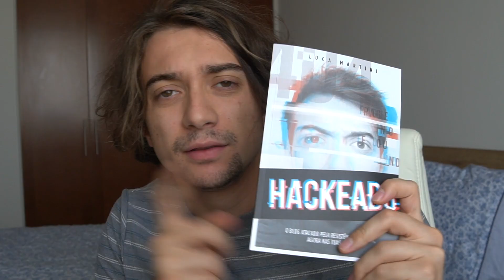DO QUE ADIANTA VIVER EM SANTIDADE?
É certo que nossa vida cristã está em agradar a Deus, e para isso, nos santificamos, afinal de contas, sem santidade ninguém verá a Deus. Hb 12.14.
Mas, até aonde temos nos esforçado para cumprir o segundo grande mandamento, será que o nosso serviço e amor ao próximo não tem também grande valor diante de Deus? Até igual valor a nossa santidade?
Lembra da história de Cornélio? As suas orações e esmolas chegaram diante de Deus.
Assim como nossa devoção a Deus é importante, também é nossa preocupação com o próximo.
Assim como é importante nossa santidade diante de Deus, também é importante nosso amor e cuidado com os nossos irmãos.

Para comprar meu livro - HACKEADO - O blog atacado pela resistência islâmica